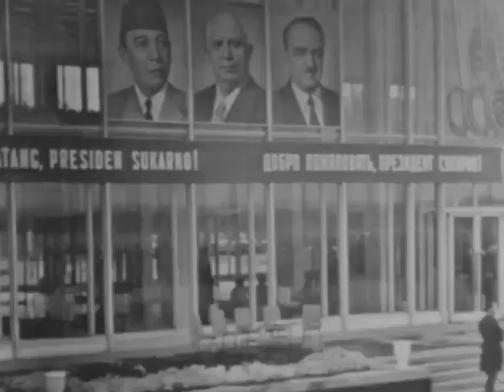Indonesia and USSR Anthems (Remake 2) | Welcome Ceremony of President of Indonesia visit USSR 1964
Location : Moscow, USSR